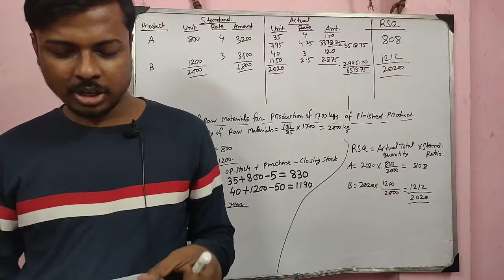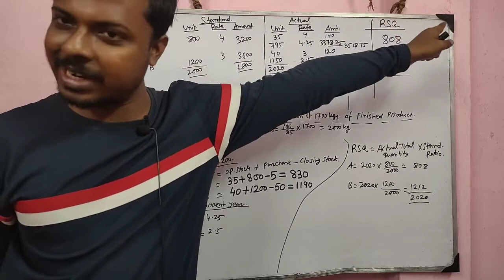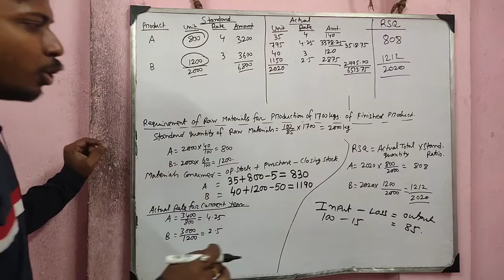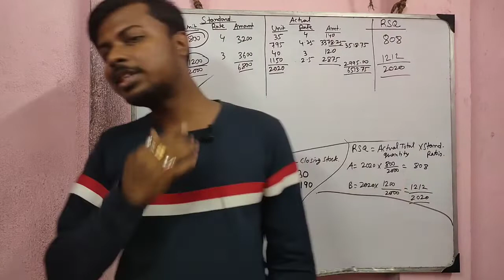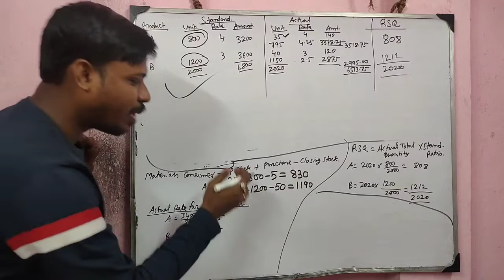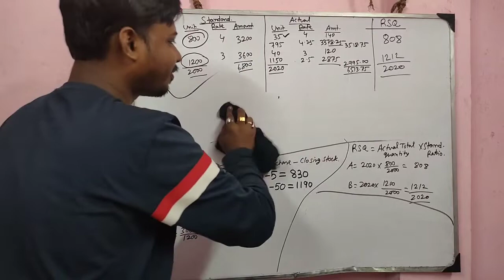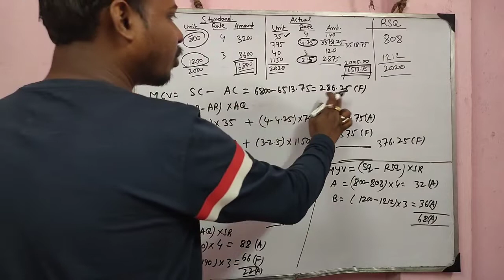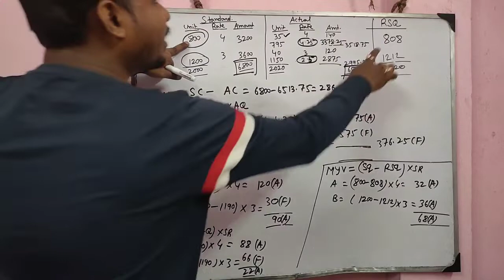Lec-9 || B.Com 4th Semester || Standard Costing || Material Variance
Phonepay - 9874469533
[Every contribution is helpful] Thanks & All the Best
Commerceguide
Commerceguide
Commerceguideprabir